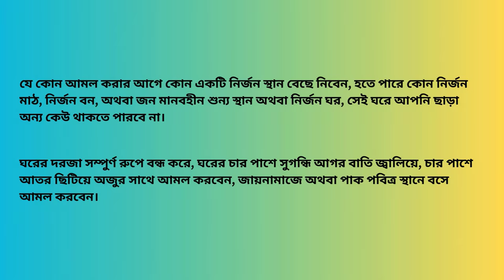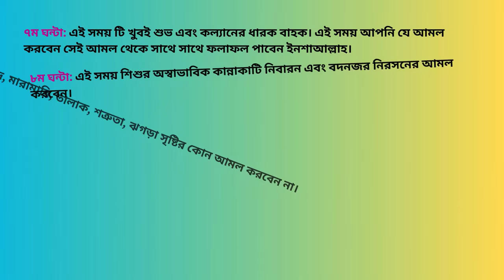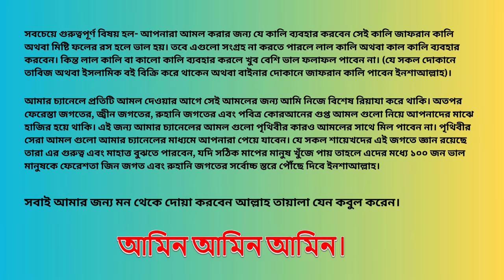Sami O Istrike Baddho Boshe Anar Amol || স্বামী ও স্ত্রীকে বাধ্য বশে আনার আমল ||Sahih Islamic Ruqyah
Today, In this video I will share with you about “Sami O Istrike Baddho Boshe Anar Amol || স্বামী ও স্ত্রীকে বাধ্য বশে আনার  আমল || Sahih Islamic Ruqyah”. So Friends, Watch this video Of “Sami O Istrike Baddho Boshe Anar Amol || স্বামী ও স্ত্রীকে বাধ্য বশে আনার  আমল || Sahih Islamic Ruqyah”.

Chapters:
Intro: 00:00 - 00:09
Ajajot Description: 03:03 - 03:36
Main Amol Description: 03:42 - 05:41
Outro: 05:42 - 06:02

শুক্রবার সূর্য্য উঠার পরে থেকে সূর্য্য অস্ত যাওয়ার আগ পর্যন্ত ১২ ঘন্টার আমল করার সময় সুচি:

প্রথম ১ ঘন্টা (১ম ঘন্টা): এই সময় টি বিয়েতে রাজি করার স্বামী স্ত্রী সহ যে কাউকে বাধ্য ও বশ করার আমল করলে খুবই তারাতারি উত্তম ফলাফল পাবেন ইনশাআল্লাহ।

২য় ঘন্টা: এই সময় টি জ্বীন জগতের আমল করার সবচেয়ে উত্তম সময়।

৩য় ঘন্টা: এই সময় টি খুবই অশুভ। এই সময় কোন প্রকার কাজ বা আমল করবেন না।

৪র্থ ঘন্টা: এই সময় বদ নজর, জ্বীন, যাদু কুফুরি বান টোনা দূর সহ যে কোন প্রকার রোগ ব্যাধি নীরাময়ের আমল করবেন।

৫ম ঘন্টা: এই সময় স্বামী স্ত্রীর বাধ্য ও বশ এবং স্বামী স্ত্রীর অমিল দূর করার আমল করলে খুবই তারাতারি উত্তম ফলাফল পাবেন ইনশাআল্লাহ।

৬ষ্ঠ ঘন্টা: এই সময় আশা পুরণের এবং শাসক ও নেতাদের কাছে যাবেন, মনের যে কোন আশা পুরণের, কোন কাজ উদ্ধার করার জন্য এবং এই সময় তাদের বাধ্য ও বশ করার আমল করবেন।

৭ম ঘন্টা: এই সময় প্রেম, মহাব্বাত ভালবাসা, বন্ধুত্ব, বিয়েতে রাজি করার আমল করবেন। খুবই তারাতারি উত্তম ফলাফল পাবেন ইনশাআল্লাহ।

৮ম ঘন্টা: এই সময় টি অত্যন্ত গুরুত্বপূর্ণ শুভ সময়। এই সময় যে কোন কাজ সম্পুর্ণ করার উত্তম সময়।

৯ম ঘন্টা: এই সময় টি অত্যন্ত গুরুত্বপূর্ণ বরকতময় সময়। এই সময় স্বামী স্ত্রী সহ যে কাউকে বশ বাধ্য করার আমল করবেন।

১০ম ঘন্টা: এই সময় টি অত্যন্ত বিপদজনক অশুভ। এই সময় শুধু মাত্র শত্রুতা, তালাক, ঝগড়া বিবাদ, বিচ্ছেদ, মারামারি সৃষ্টির আমল করবেন।

১১তম ঘন্টা: এই সময় টি অত্যন্ত বিপদজনক অশুভ। এই সময় কোন প্রকার আমল করবেন না।

১২তম ঘন্টা: এই সময় টি অত্যন্ত গুরুত্বপূর্ণ বরকতময় এবং কল্যানের ধারক বাহক। এই সময় যে হাজত পুরনের আমল, প্রেম মহাব্বাত, ভালবাসা, বন্ধুত্ব, বিয়েতে রাজি, স্বামী স্ত্রী সহ যে কাউকে বাধ্য ও বশ করার আমল করবেন, সাথে সাথে ফলাফল পাবেন ইনশাআল্লাহ।